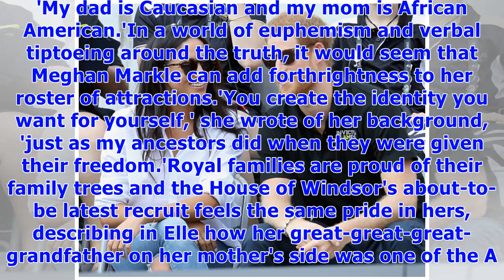Could harry and meghan be announcing their engagement on tuesday?